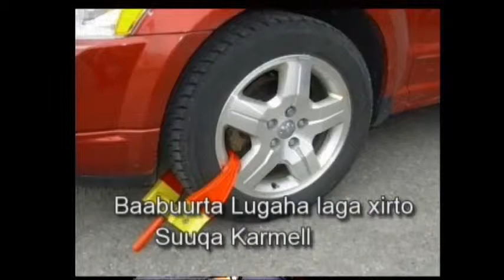Aljaziiramerica.com Barnaamijka Bulshadda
the Peopel's Report